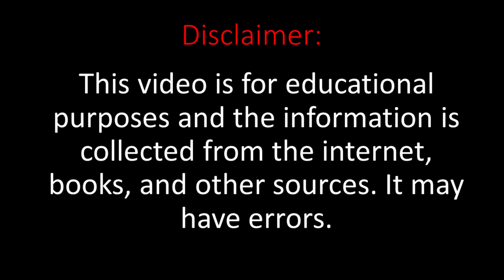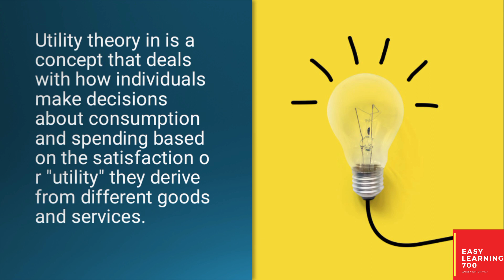What is Utility theory ? Urdu/Hindi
This Lecture is about What is Utility theory (Utility) in Urdu / Hindi